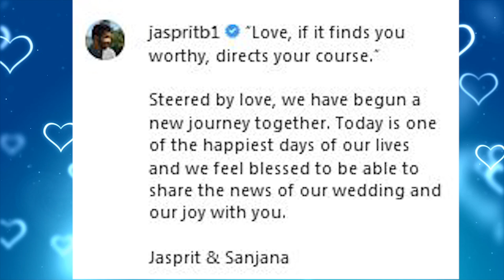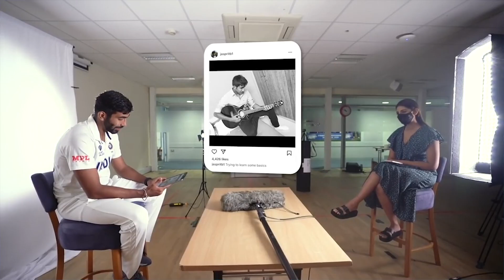ജസ്പ്രീത് ബുമ്ര - സഞ്ജന പ്രണയ കഥ | Sanjana Ganesan Jasprit Bumrah love story | Malayalam LoveReels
ലോക ഒന്നാം നമ്പർ ഫാസ്റ്റ് ബൗളർ, വളരെ ചുരുങ്ങിയ കാലംകൊണ്ട് ഇന്ത്യൻ ക്രിക്കറ്റ് ടീമിന്റെ നെടുംതൂണ മാറിയ ഒരു അഫ്ഗാൻ പയ്യൻ. പന്തിന്റെ വേഗതപോലെതന്നെ ആരാധകർ അവനെ ആവേശത്തോടെ വിളിക്കുന്നത് വിളിക്കുന്ന ബൂം ബൂം ബൂമ്ര എന്നാണ്. കളിക്കളത്തിലെ അപകടകാരിയായ ബൗളർ എന്നു എതിരാളികൾ വിശേഷിപ്പിക്കുന്ന ജസ്പ്രീത് ബൂമ്ര. പക്ഷെ, ക്രിക്കറ്റ് ലോകം അടുത്തിടെ ബൂമ്രയുടെ ഉശിരൻ പ്രകടനങ്ങളെക്കാൾ ഉറ്റുനോക്കിയത് ആ ഫാസ്റ്റ് ബൗളറിലെ കാമുകനെയായിരുന്നു എന്നുവേണം പറയാൻ. ബൂമ്ര പ്രണയവർത്തകളും   വിവാഹ തീയതികളിലേക്കുമൊക്കെ നാം കണ്ണും നട്ടിരുന്നപ്പോൾ തന്റെ പന്തിന്റെ വേഗതയേക്കാൾ അത്ഭുതപ്പെടുത്തും വിധം നാടകീയമായി അവന്റെ വിവാഹപ്രഖ്യാപനവും നടത്തി. കുടുംബാംഗങ്ങൾ മാത്രം പങ്കെടുത്ത സ്വകാര്യമായൊരു വിവാഹച്ചടങ്, കടുത്ത നിയന്ത്രണങ്ങളോടെയുള്ള കല്യാണം,പക്ഷെ അപ്പോളും വധുവരെന്ന് വ്യക്തമാക്കുന്നില്ല. ഒടുവിൽ ലിസ്റ്റിലുള്ള പ്രണയവിവാദ നായികമാരെയെല്ലാം  മറികടന്ന് ബൂമ്ര മുൻ മിസ് ഇന്ത്യ കൂടിയായ സഞ്ജന ഗണേശയെ ജീവിതസഖിയാക്കുന്നു. സ്റ്റാർസ്പോർട്സ് ടെലിവിഷൻ ഷോകളുടെ അവതാരകയായി കളിക്ക്  മുൻപും ശേഷവുമുള്ള സ്പോർട്സ് ഇവെന്റുകളിലെ പരിചിതമായ മുഖം കൂടിയാണ് സഞ്ജന.  ക്രിക്കറ്റ് വേദിയായ അഭിമുഖ സംഭാഷണങ്ങളിൽ പ്രണയം ഒളിപ്പിച്ചുവെച്ച ഒരു ക്രിക്കറ്റ്ററുടെയും ക്രിക്കറ്റ് പ്രെസെന്ററുടെയും സുന്ദരമായ പ്രണയകഥകേൾക്കാം,  അഥവാ ജസ്പ്രീത് ബൂമ്ര സഞ്ജന ഗണേശൻ പ്രണയകഥകേൾക്കാം.